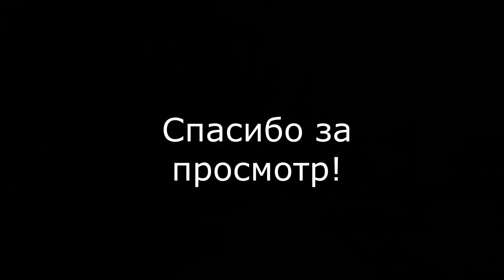Ласковый май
Прогулка в Александрию чудесным майским днем. Петергоф.